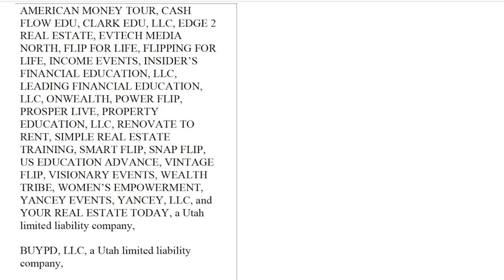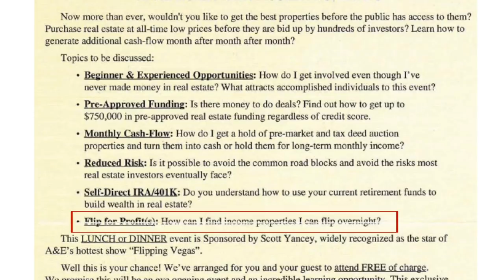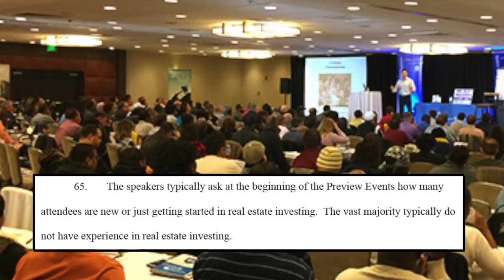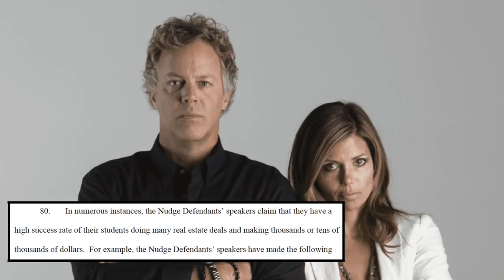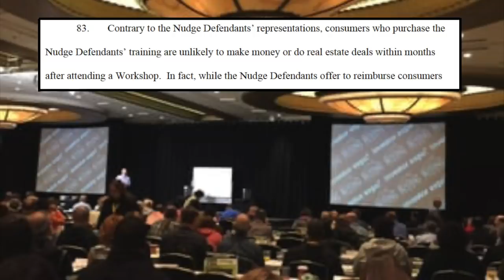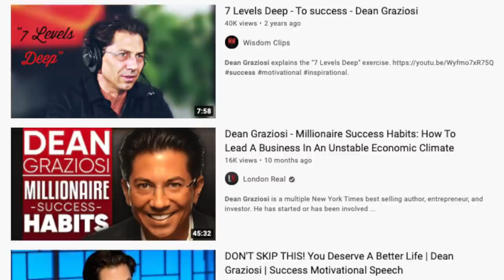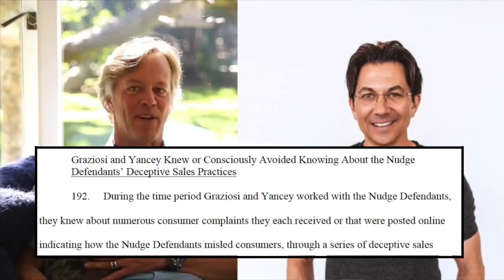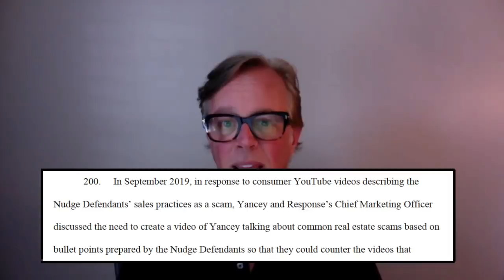Scammer Ironically Says to Avoid Scams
Scott Yancey, star of Flipping Vegas, is a successful house flipper.  He is listed as a defendant in a lawsuit between the FTC and Nudge LLC, and its many partners.

Scott Yancey and Dean Graziosi were both aware of the bad customer complaints and reviews so they decided to silence criticism as best they could.

Scott Yancey released a video on his YouTube channel titled 'Scott Yancey Responds to Scams" as an attempt to rank for the keywords "Scott Yancey" and "scam".  In the video, he discusses many scams in the real estate investing industry.  But he does not mention the seminar model, which has been known to be a scam for decades by those familiar with the business.

I respond to that video with this video where I detail all of the practices used to sell customers at the seminars and how these gurus will do whatever it takes to suppress criticism.